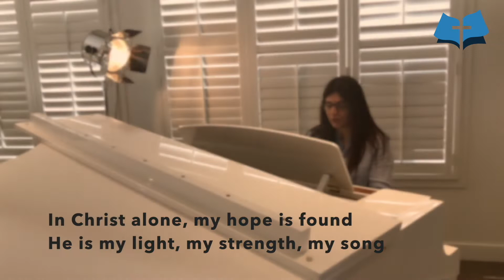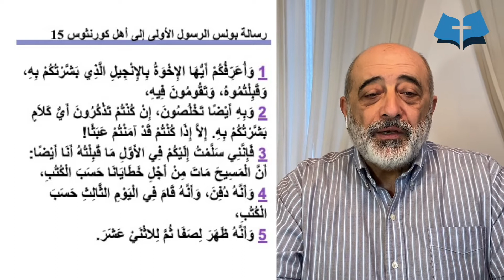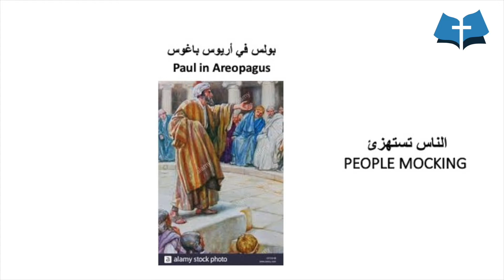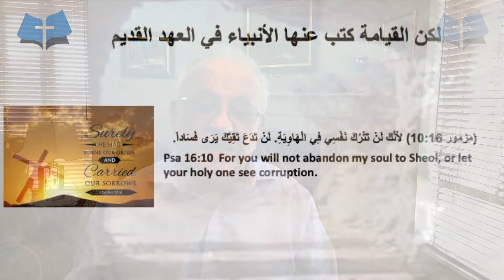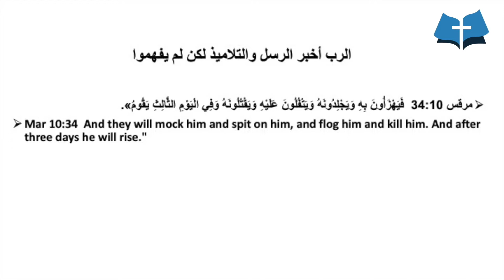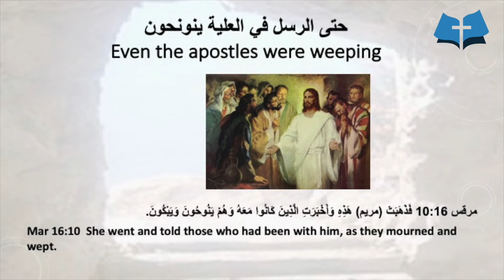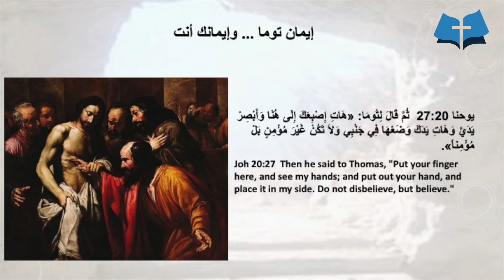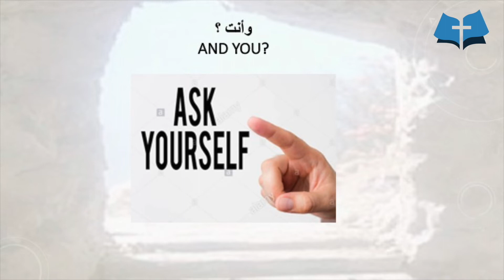Sunday Service - May 3, 2020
The Importance of the Resurrection / أهمية القيامة